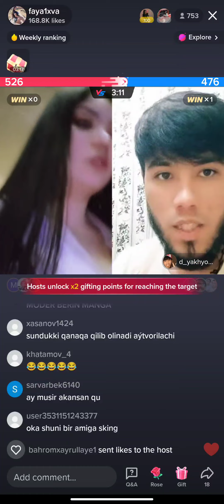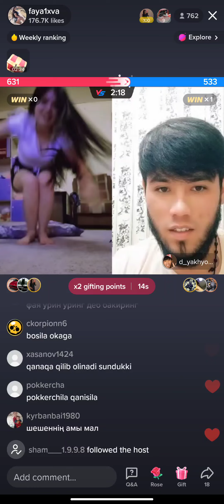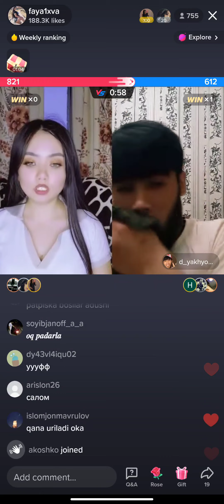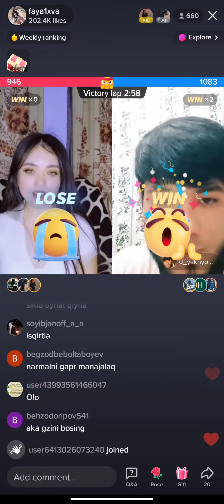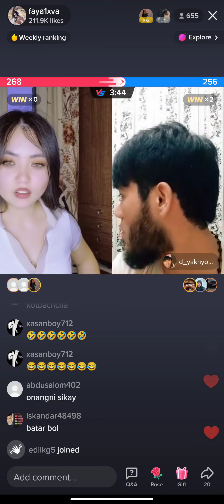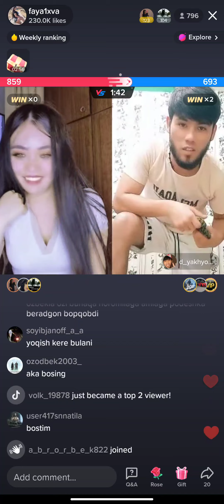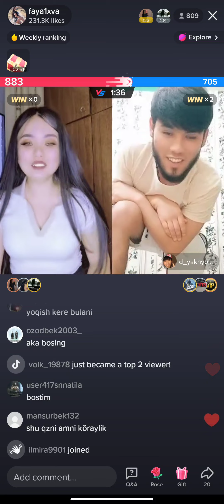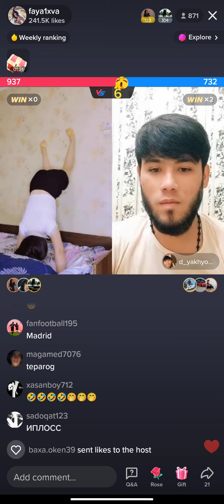Bu qiz sharmanda qildi